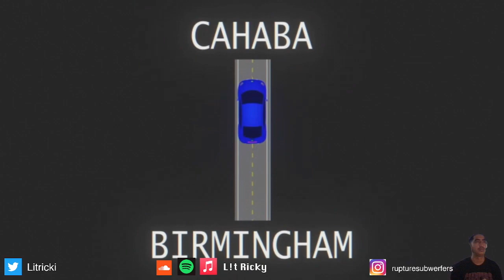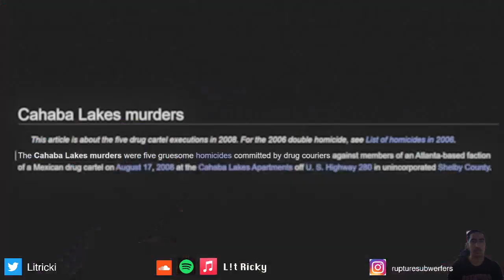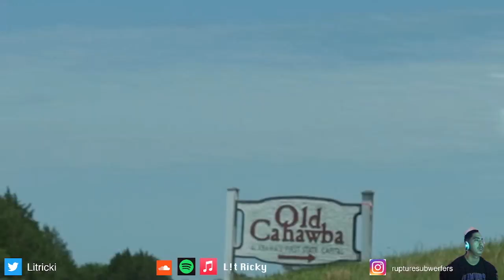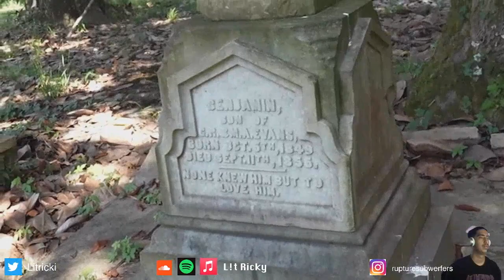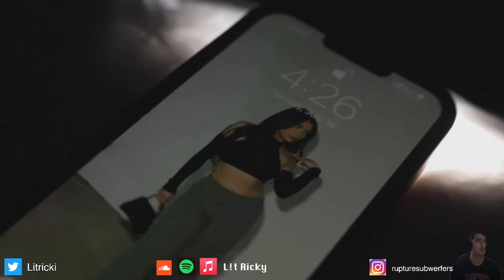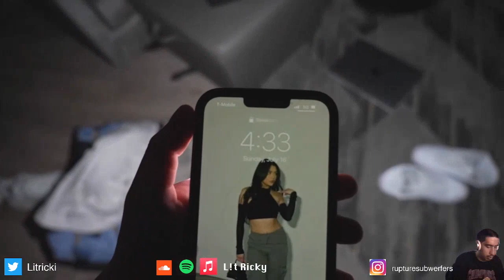i visted the most haunted ghost town in the world reaction video by the underated reaction channel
yoo dont sub it dont do nothing